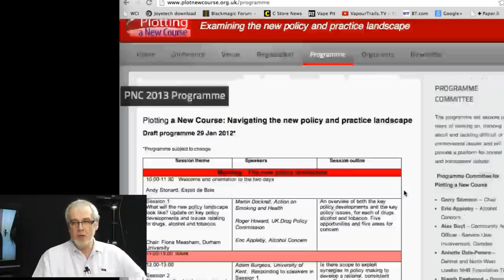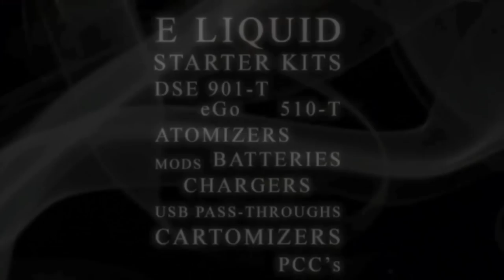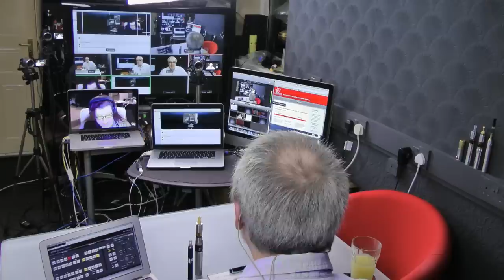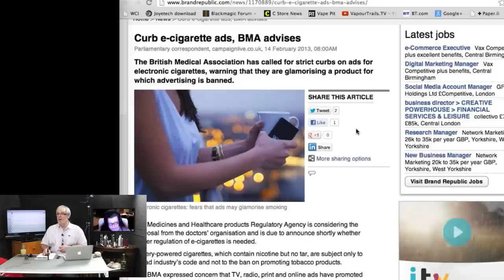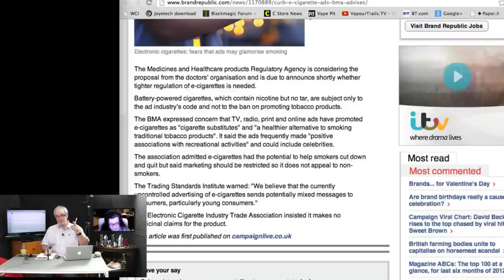VT Talk 20-02 - Walking the walk and talking the talk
Sav and Dave host Dave Kitson and lots of viewers to talk about e-cigs and their future